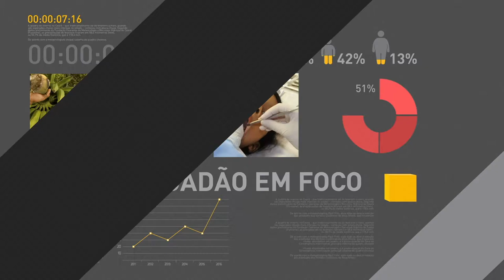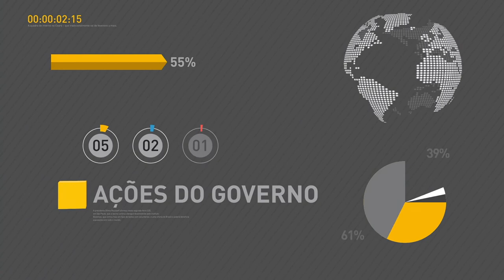Governo define meta da inflação para 2019 e 2020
REPÓRTER NBR - 29.06.17: O Conselho Monetário Nacional (CMN) anunciou nesta quinta-feira (29) que a meta central de inflação será de 4,25% em 2019 e de 4% em 2020. O anúncio foi feito em coletiva com a participação do ministro da Fazenda, Henrique Meirelles, do Planejamento, Dyogo Oliveira, e do presidente do Banco Central, Ilan Goldfajn.